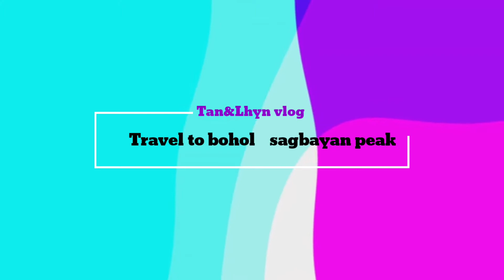SAGBAYAN PEAK || BOHOL PHILIPPINES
Sagbayan peack was formerly part of the municipalities of clarin,Inabanga,Carmen and Catigbi-an